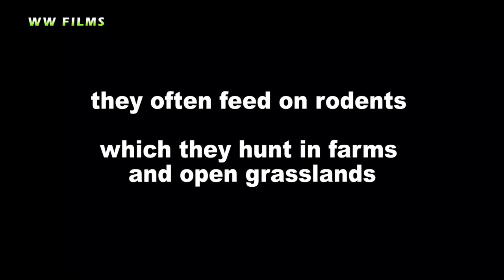Augur Buzzard Feeding - Lake Nakuru, Kenya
The Augur Buzzard is a common Raptor/ Bird of Prey in the Kenyan Highlands. They often feed on rodents which they catch using their feet i.e. talons. They then carry the prey to a nearby tree/ other substrate and feed from there.

Please enjoy and share with friends.

We are very grateful to all our friends and fans for your continued support. Our work would not be possible without your support.